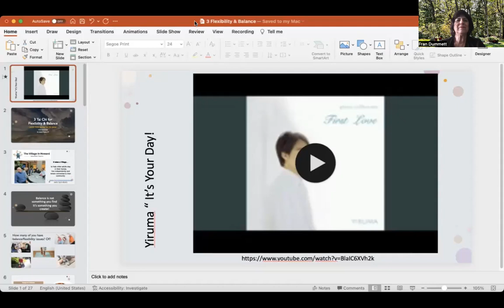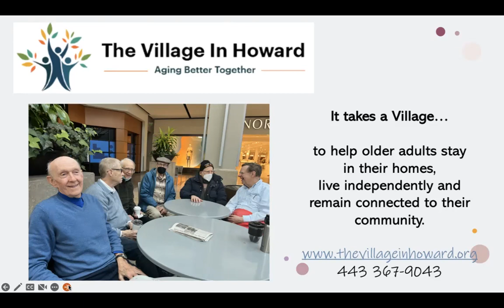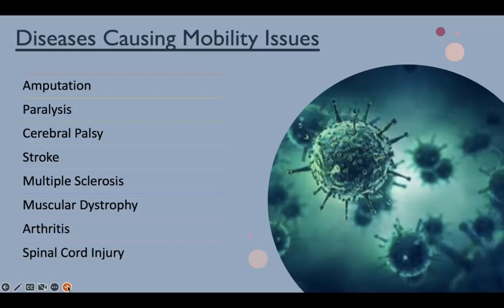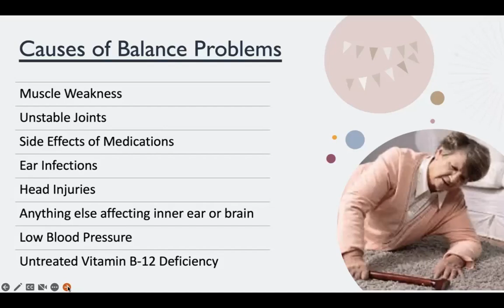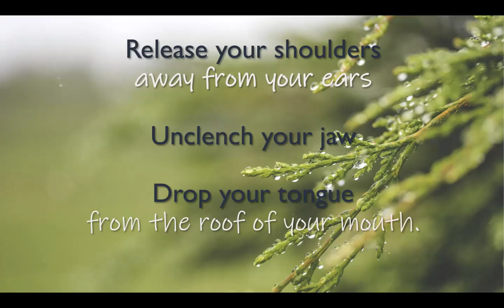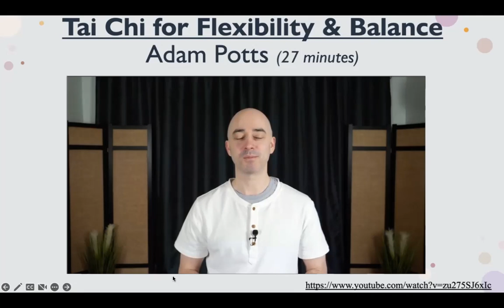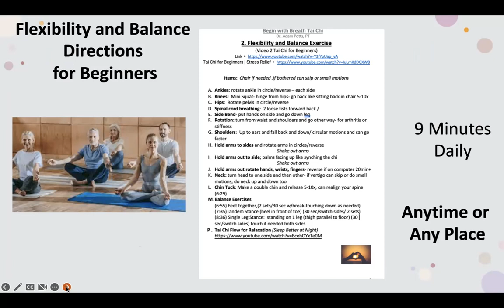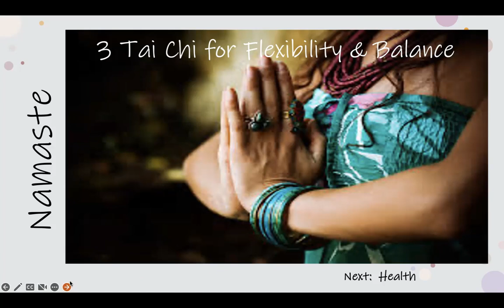3 Tai Chi For Flexibiity & Balance 2023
Dr. Adam Potts, PT shares his Begin With Breath, Tai Chi for Flexibility & Balance in Fran Dummett's Spring 2023 Tai Chi Series.  Relax to music bu:   The Eunadi Sound by Dalal.